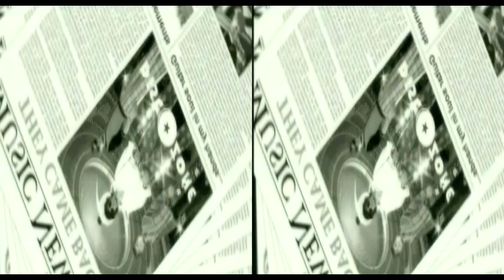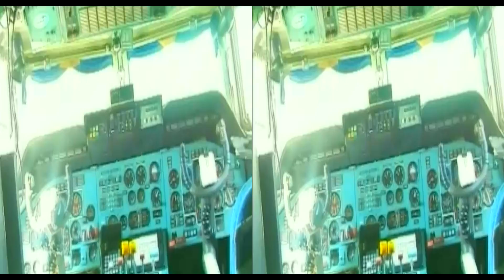O Zone-Dragostea din Tei-3D-1080p